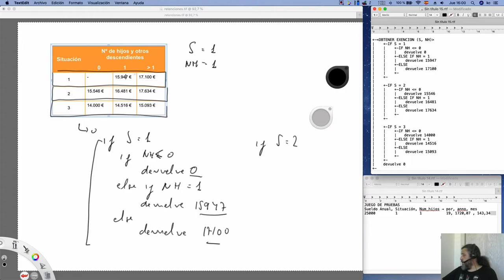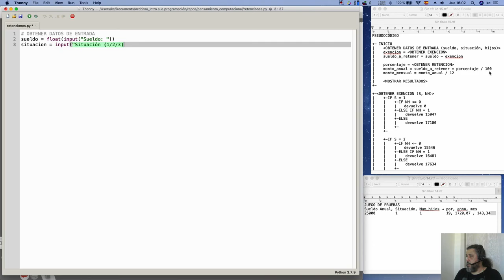Curso de Programación | Primera versión - Obtener exención I